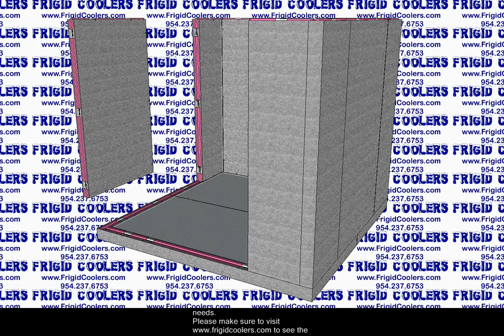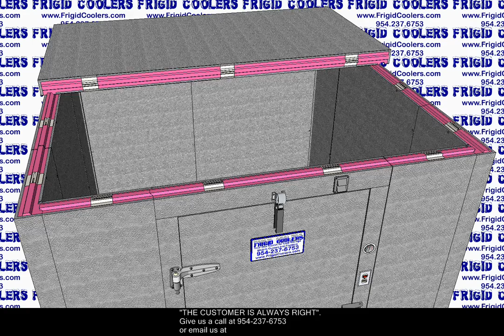Walk-in cooler or freezer panel breakdown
We at Frigid Coolers would like to give THANKS to all our CUSTOMERS who have made us the ONE STOP source for all your COOLING needs.
You can count on us to provide you the BEST PRICE on Walk-in Coolers, Cooler and Freezer Combinations, Convenience Store Walk-ins "C-Stores", Beer Caves, and Reach-in Coolers with Glass Doors, Flower Displays or Storage Coolers.
As well as Walk-in Freezers, Reach-in Glass Door Freezers, Ice Cream Freezers and Blast Freezers.
All Refrigeration Equipment is properly sized to your SPECIFIC needs.
to see the rest of our extensive product line. We offer and supply you the very best Products.
We are second to none with our winning Customer Service Care, and believe the old saying     "THE CUSTOMER IS ALWAYS RIGHT".
Give us a call at or email us at so you TOO can BE pleasantly surprise that there is still a company out there who truly cares about YOU the CUSTOMER.